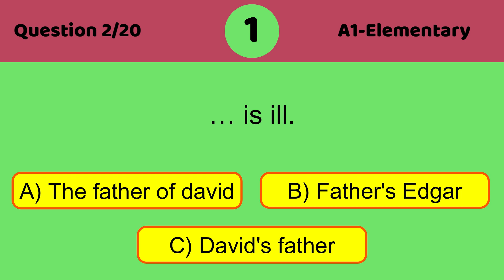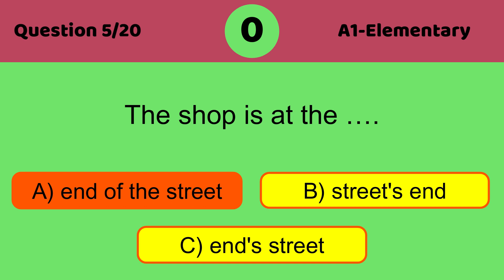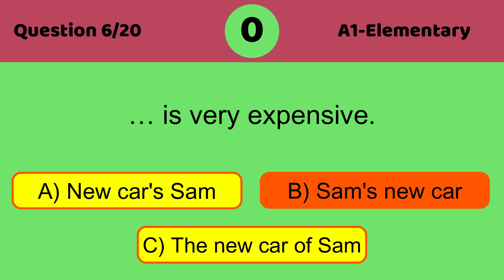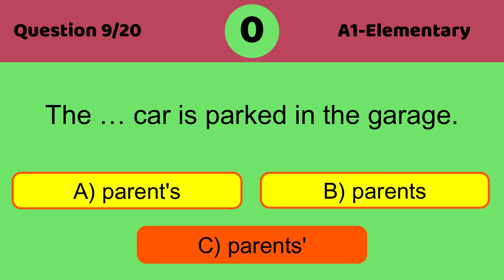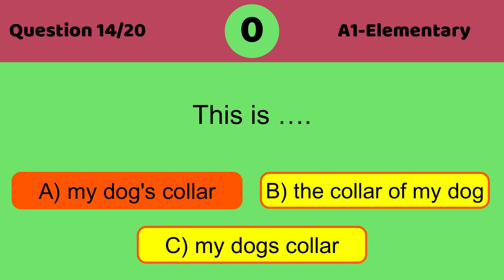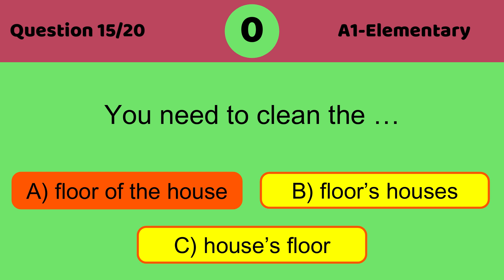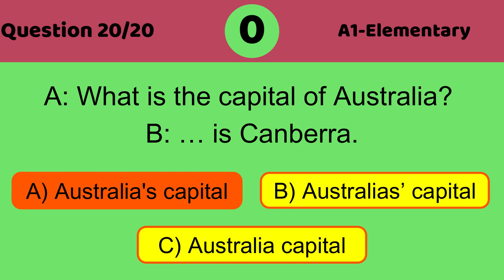whose, possessive‘s # Lesson 21 QUIZ N°2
Whose and possessive's are two grammatical structures used to indicate ownership or possession of something.
"Whose" is a pronoun that is used to ask about the owner of something or to show possession. For example, "Whose phone is this?" or "Whose idea was it?"
On the other hand, "possessive's" is a grammatical form used to show ownership or possession. It is formed by adding an apostrophe and the letter "s" to the end of a noun, such as "the dog's bone" or "Sarah's car."
In short, "whose" is used to ask about ownership or possession, while "possessive's" is used to show ownership or possession. Understanding the proper use of these grammatical structures is important for effective communication in both spoken and written English.